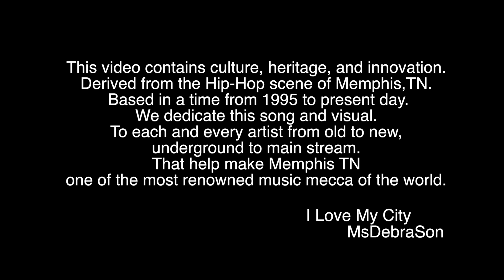MsDebraSon & Yucky Charm (No Flocking Remix)